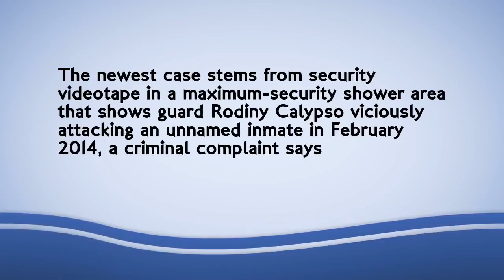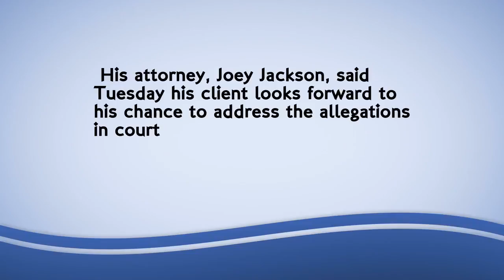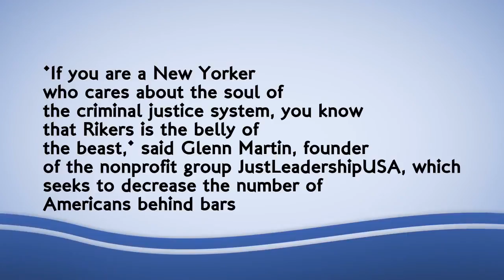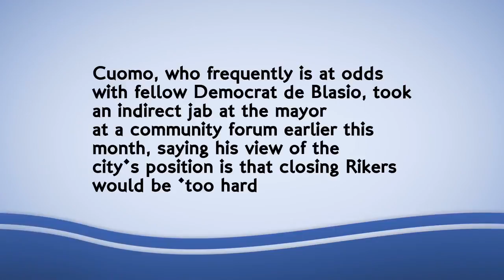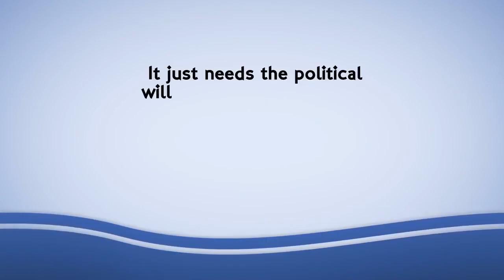Calls to close Rikers Island jail complex intensify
Inmate activists have for more than a year argued that shutting down the 10-jail complex (pictured) on the East River is the only solution for a cycle of abuses that includes violence by guards.